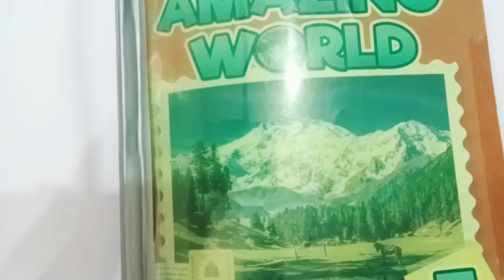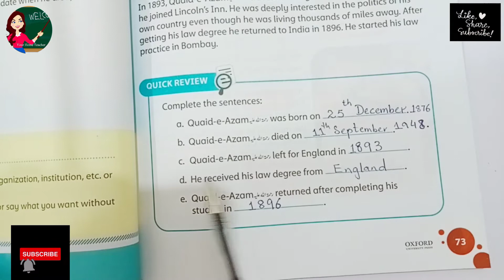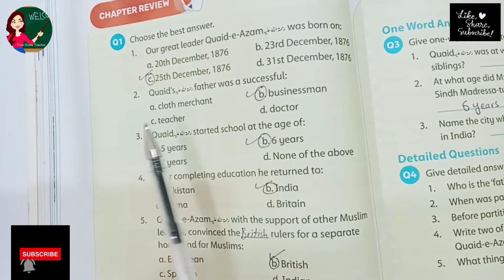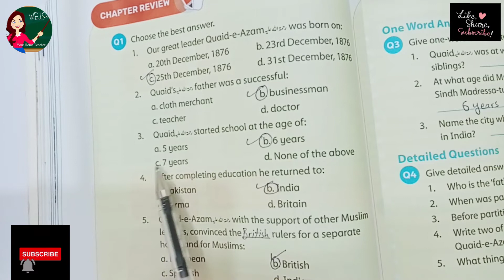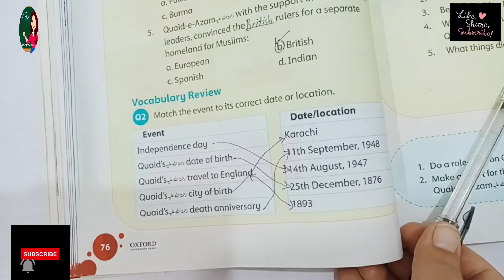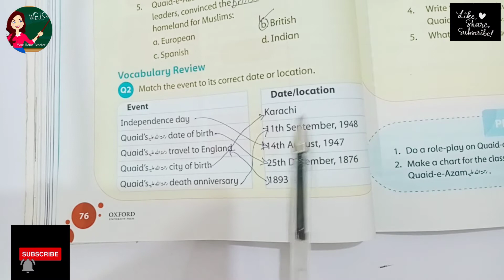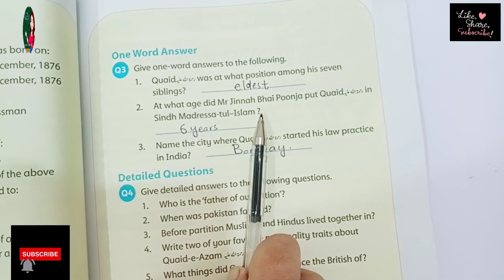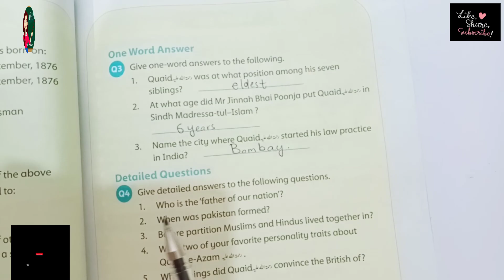Amazing world book 3 | unit 9 | Quaid e Azam Muhammad Ali Jinnah | Book exercise Solved | by YHT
Unit 4 Amazing world book 2